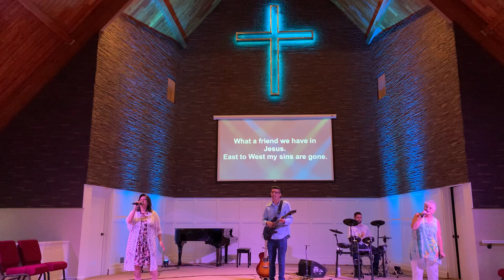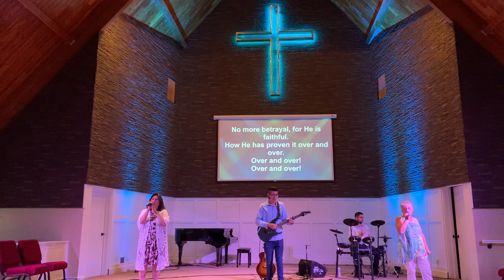Your Setback is Your Setup: "Don't Be Afraid; Just Believe"